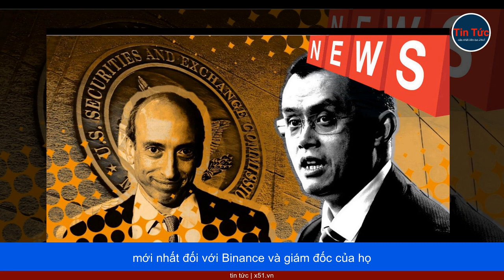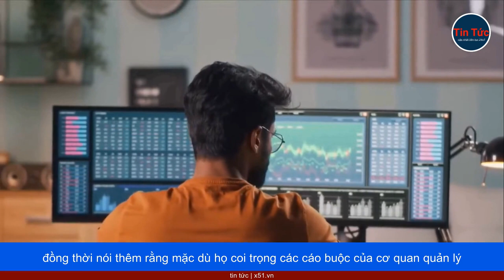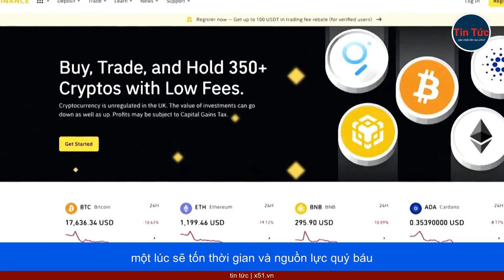SEC CÁO BUỘC BINANCE VÀ CEO VI PHẠM LUẬT CHỨNG KHOÁN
Cơ quan giám sát thị trường chứng khoán Hoa Kỳ đã kiện Binance, sàn giao dịch tiền điện tử lớn nhất thế giới, cáo buộc họ vi phạm bao gồm, trộn hàng tỷ đô la tiền mặt của khách hàng với một công ty thương mại riêng biệt, thuộc sở hữu của giám đốc điều hành.